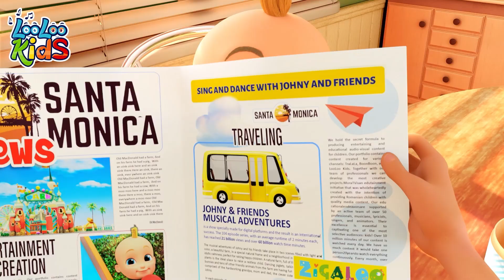The Finger Family+ Who Took The Cookies 🍪+ more Kids Songs and Nursery Rhymes - LooLoo Kids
"Finger Family" is a beloved children's song that has captured the hearts of little ones around the world. This delightful nursery rhyme engages children with its interactive and engaging nature, making it a perfect choice for playful learning and family bonding.
In the song "Finger Family," each verse introduces a different member of the finger family, typically starting with the thumb, followed by the index finger, middle finger, ring finger, and pinky finger. The lyrics often describe the family members' characteristics or actions, creating a sense of familiarity and connection for children as they learn about different fingers and their roles.
The beauty of "Finger Family" lies in its ability to combine music, movement, and imagination. Children are encouraged to mimic the gestures associated with each finger as they sing along, using their hands and fingers to bring the song to life. This interactive element not only enhances fine motor skills but also stimulates creativity and imagination.
Moreover, "Finger Family" offers a wonderful opportunity for family participation and engagement. Parents, siblings, and caregivers can join in the fun, singing and acting out the song together. This shared experience promotes a sense of togetherness and strengthens familial bonds while fostering a love for music and learning.
Whether sung in the comfort of home, during playtime, or in educational settings, "Finger Family" continues to captivate young minds with its catchy melody, playful lyrics, and interactive gestures. It serves as a valuable tool for early childhood development, stimulating language acquisition, cognitive skills, and social interaction.
In conclusion, "Finger Family" is an engaging and interactive children's song that invites little ones to explore the world of music, movement, and imagination. With its catchy tune, memorable lyrics, and opportunities for family participation, this beloved nursery rhyme is sure to bring joy, laughter, and learning to children everywhere.

Who Took the Cookie

Dad: Johnny!
Johnny: Here I come!
Dad: Gotcha! Let's go in for a snack.
Sister: Tea?
Johnny: Yes please!
Brother: Spoon?
Johnny: Thank you!
Brother: You're welcome!
Mom: You've all been so nice, I think you deserve a treat!

Johny
Who took the cookies
from the cookie jar?
Brother, you took the cookies

Brother
Who me?

Chorus
Yes you!

Chorus
Then who?

Or...

Brother
You, little Johnny,
you like your sugar.
Chorus
Did you take the cookies

Johny
Who me?

Chorus
Yes you!

Brother & Sister
Then who?

Johny
Hmm… Daddy...

Daddy
Who, me?

Johny
Yes, you!

Daddy
Oh no, it's not me!

Chorus
Then who?

Daddy:
Mommy...

Brother, Sister & Johnny: Mommy?!?

Mommy:
Who, me?

Chorus:
Yes, you!

Mommy:
Not me!

Chorus:
Then who?

Mommy:
Hm... let's see...
Ah! I know who took the cookies

Johnny: What?!

Mommy:
Bingo took the cookies

Bingo:
Woof Woof!

Mommy:
Yes you!

Bingo:
Woof Woof!

Sister: It's true!

Mom: Would you like some?

Brother/Sister/Johnny: YES PLEASE!!!

Yummy!